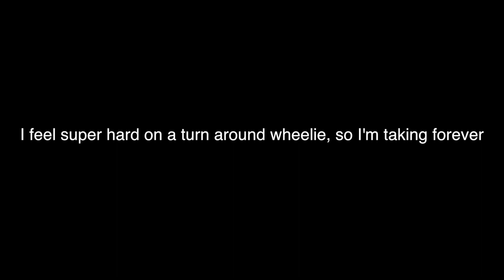YZ 250 Hill Climbs on Private Property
Crazy hillclimb on our property. Dad was nice enough to film for us.

Business IG: senorsnipes
personal IG: I_love_yoga_pants

HOBBIES?